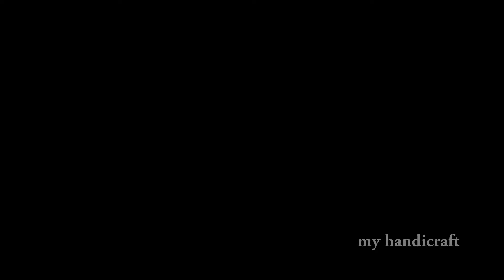How To Create Doll Umbrella Frock | my handicraft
How to create Doll umbrella frock

Music